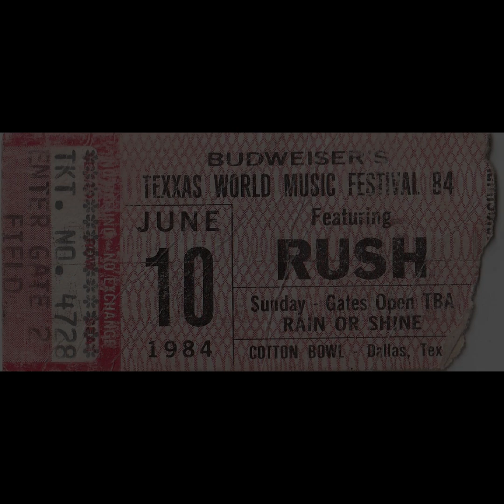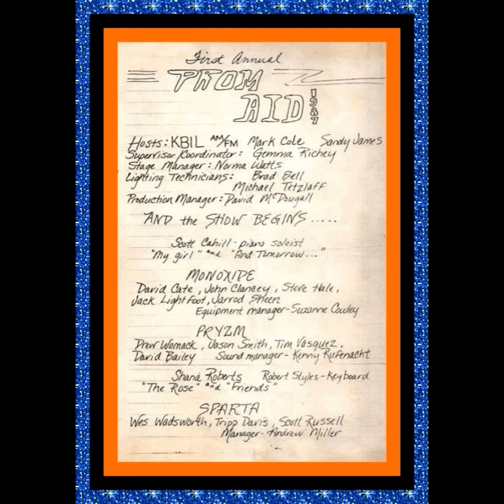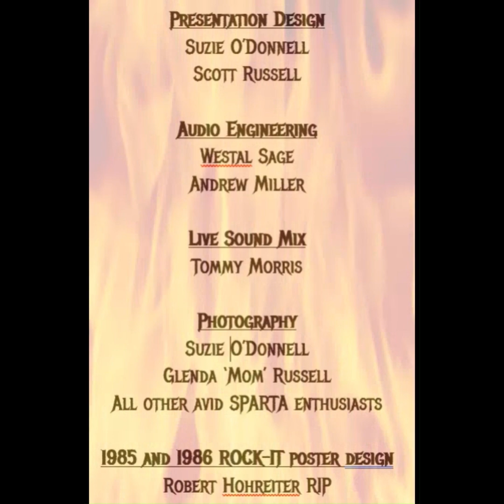RUSH - YYZ cover by SPARTA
SPARTA was inspired by the band and does not own any rights to RUSH songs or lyrics.